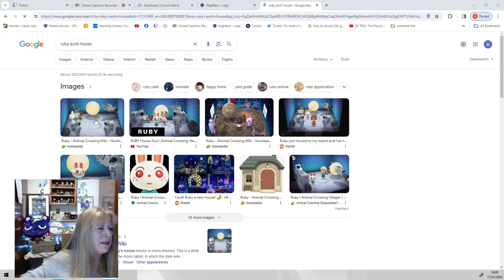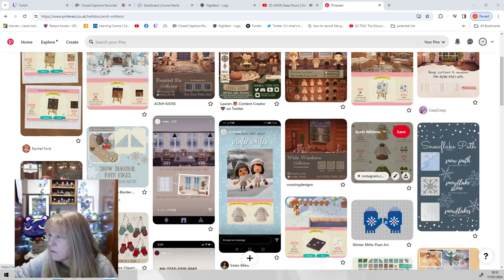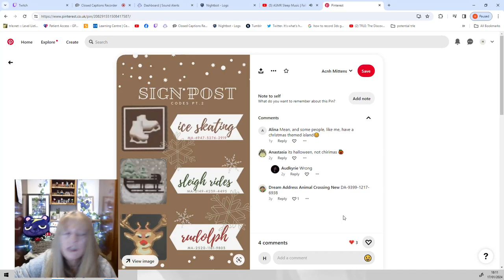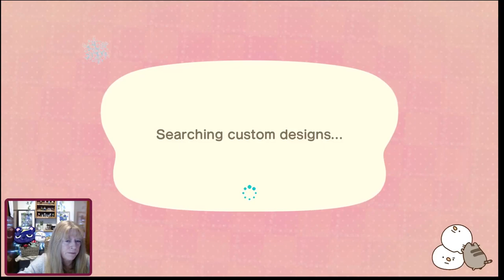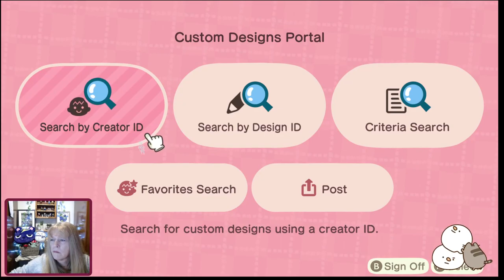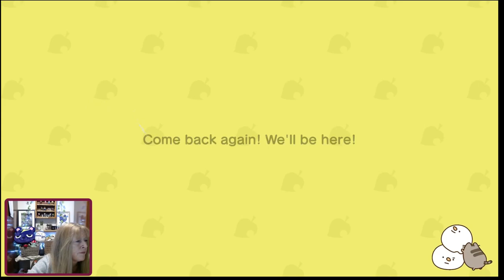Decorating in Mittens ❄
museum and ice rink builds

Twitch    Twitchvod

Pop on over friends!